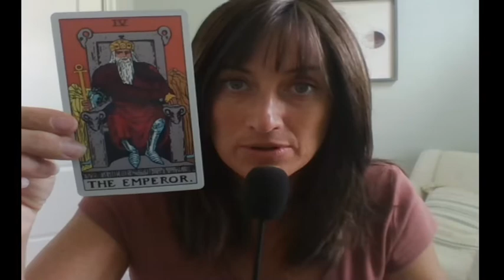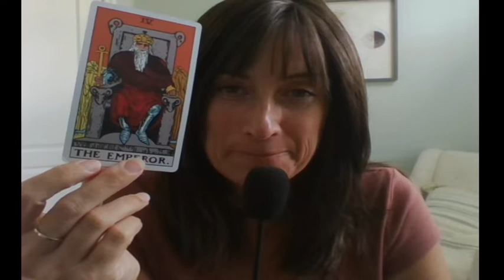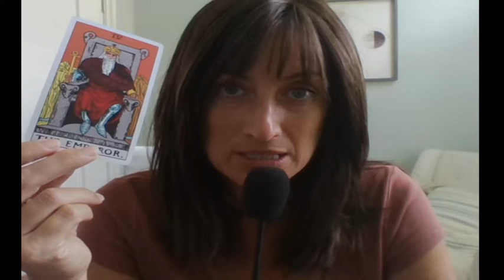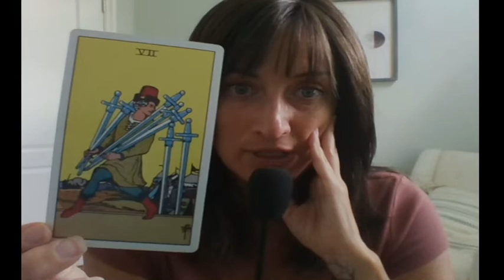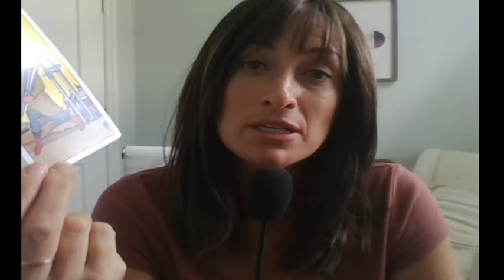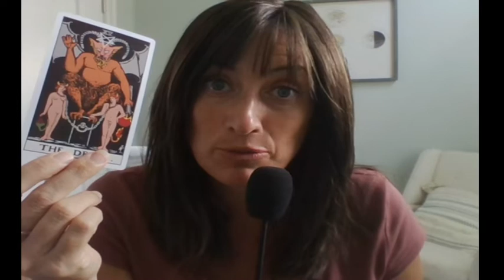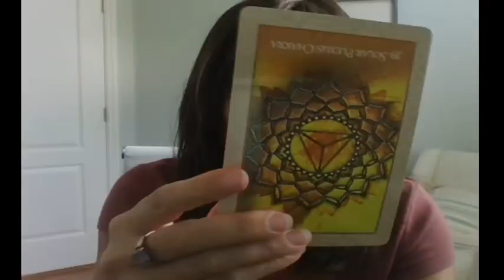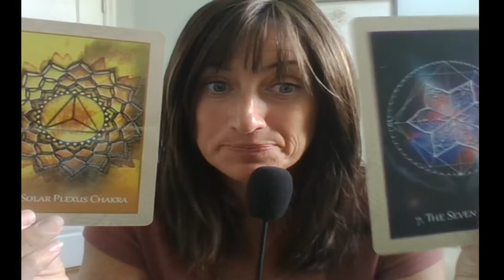August Scorpio Tarot: Your Story - Dark & Worthy, Classy TaskMaster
Jesus’ Law